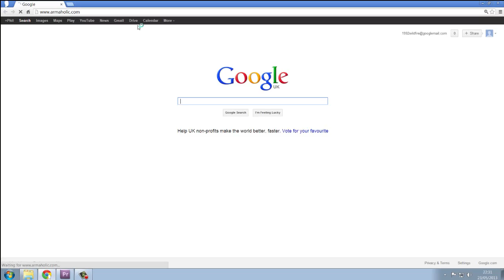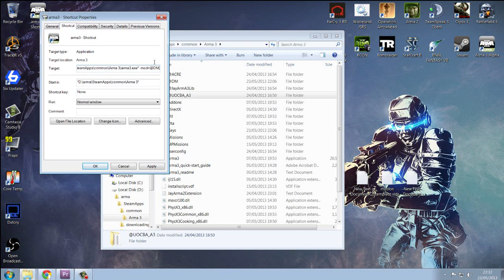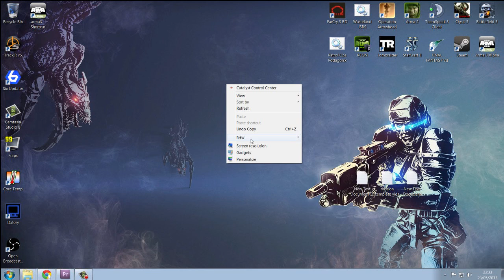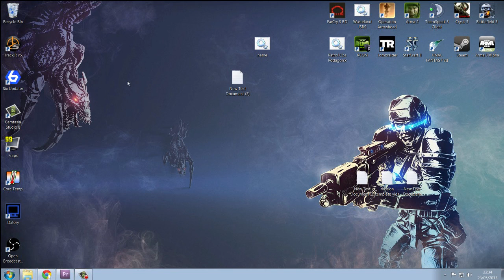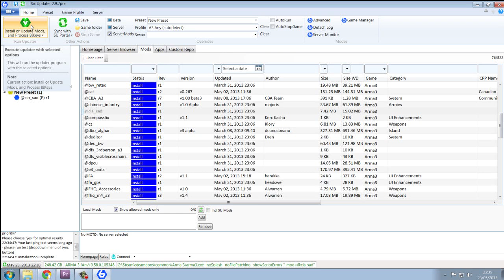ArmA 3: Installing mods (3 proper ways)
-nosplash
-mods=